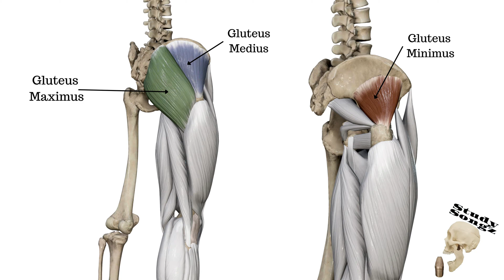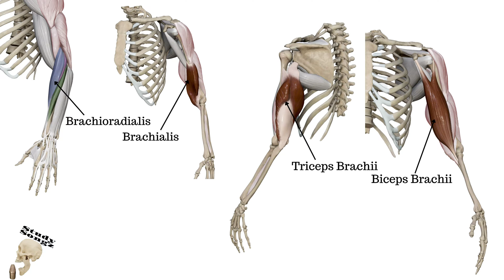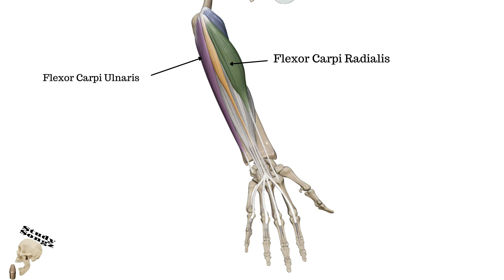75 muscles Re-Mastered and Re-Edited - Study Songz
Updated visuals and re-mastered audio. Study Songz keeps trying to improve to bring the best anatomy music videos! and stream this song anywhere music is played! Images provided by anatomy.app, they are the best!

Lyrics:

Chorus:

Isometric
Eccentric
Isotonic
Concentric

Skeletal Muscle has striations
Actin Myosin make contractions

Verse 1

Tibialis Anterior
Tibialis Posterior

Soleus
Gastrocnemius
Extensor Digitorum Longus

Fibularis Brevis
Fibularis Tertius

Fibularis Longus
Fibularis or Peroneus

Popliteus
3 Vastus
Medial
Lateral
Intermedius

Rectus Femoris
Biceps Femoris

Semitendinosus
Semimembranosus

Adductor Longus
Adductor Brevis
Adductor Magnus
And Gracilis
Sartorius
TFL
Tensor Facia Latae
Ya

Psoas Major
Psoas Minor
Iliacus
Sartorius

Gluteus Maximus
Minimus
And Medius

P
Go
Go
Q

Piriformis
Gemellus (Superior)
Obterator (Externus)
Gemellus (Inferior)
Obterator (Internus)

Quadratus Femoris

Chorus

Rhomboid Major
Rhomboid Minor
Serratus Anterior
Serratus Posterior

Latissimus Dorsi
Levator Scapulae
Trapezius
Erector Spinae

Suboccipitals
Sternocleidomastoid
3 Scalenes
Platysma

Supraspinatus
Infraspinatus
Teres Minor
Subscapularis

Teres Major
The Deltoids
Coracobrachialis

Biceps Brachii
Triceps Brachii
Brachialis
Brachioradialis

Pronator Teres
Supinator
ECRL
ECRB

Extensor Digitorum
Flexor Digitorums

Flexor Carpi Ulnaris
Flexor Carpis Radialis

Major  Minor pectoralis
Subclavius
Intercostals

Rectus Abdominis
Transverse Abdominis

Internal Oblique
External Oblique

Chorus

End